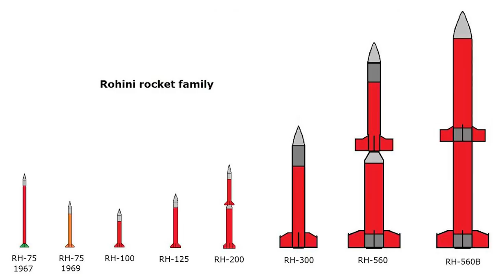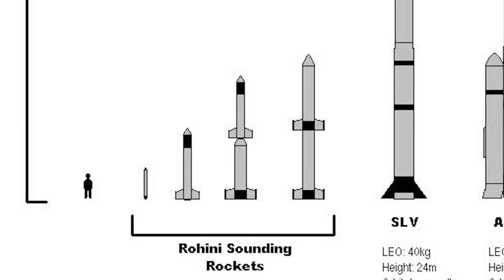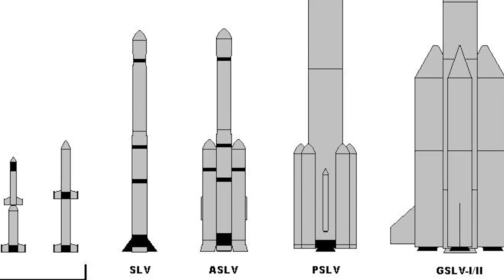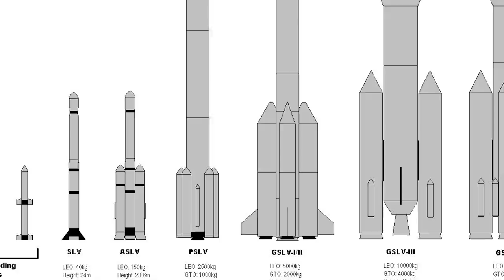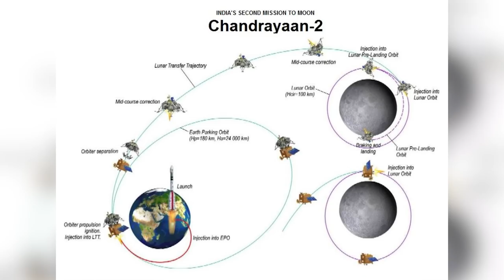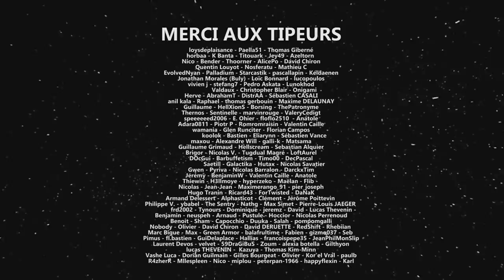Le programme spatial Indien - LDDE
Déroulez ↓↓↓
Les DOSSIERS DE L'ESPACE est un format qui fait le point sur une thématique particulière de la conquête spatiale: histoire, technologies, portraits...
Cette semaine, on regarde du côté du programme spatial Indien, qui monte rapidement en puissance ces dernières années.

CREDITS : ISRO
Moteur : Space engine

Planning des publications de la chaîne :
Mardi 18H : DNDE - actualité spatiale
Jeudi 18H : Les dossiers de l'espace
Vendredi entre 11H et 15H : Traduction et Résumé ATV Star Citizen (Jeu Vidéo)
Dimanches 18H : Réponse à vos questions dans l'Espace Commentaire